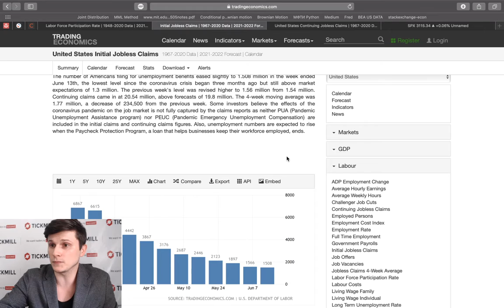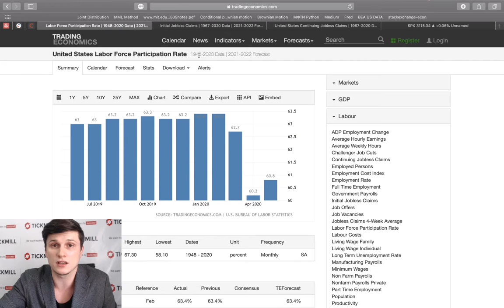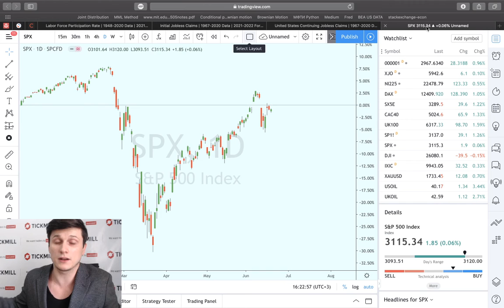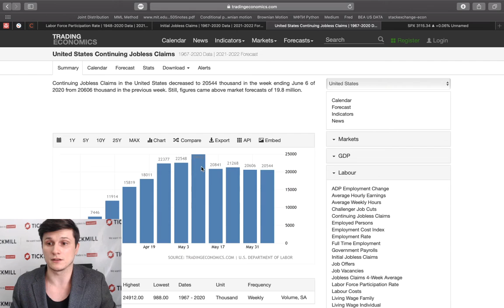Тикмилл Аналитика | Безработица в США снизилась, потому что…люди не хотели работать. Как так?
Первичные и повторные заявки на пособия по безработице: анализируем на конкретном примере, что происходит с рынком труда в США. Что произойдет через 6 недель?